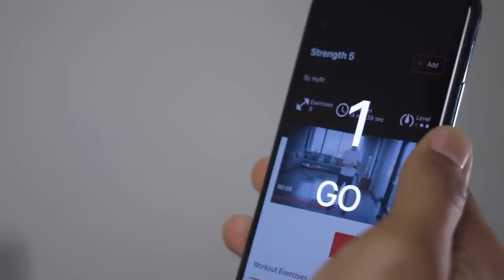How To Look BETTER Every Day, Even If You’re “UGLY”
Our Address is:
10380 SW Village Center Dr., 240